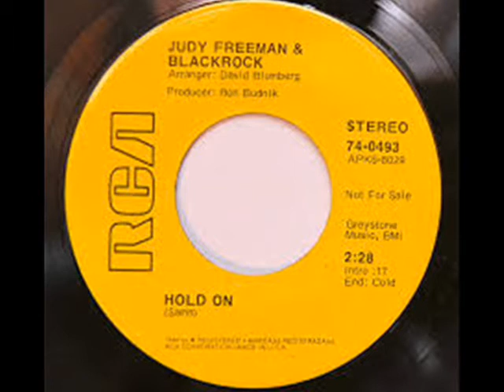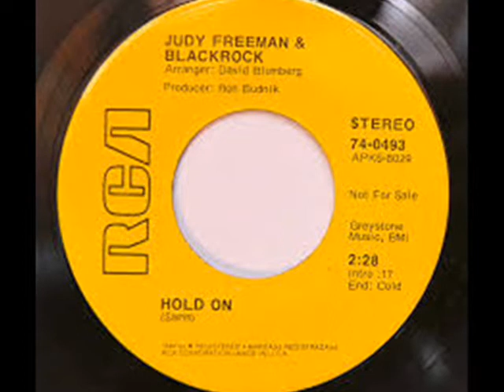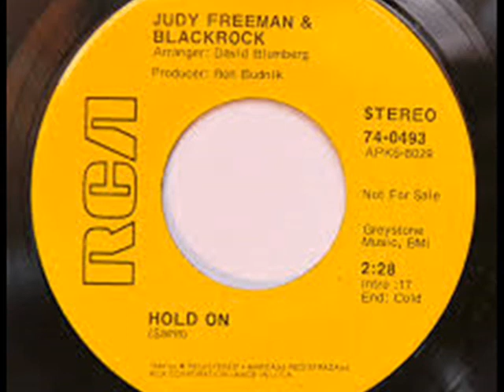JUDY FREEMAN~HOLD ON